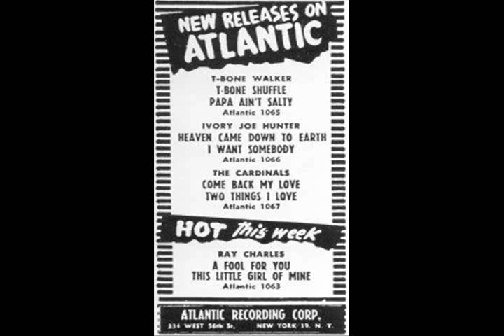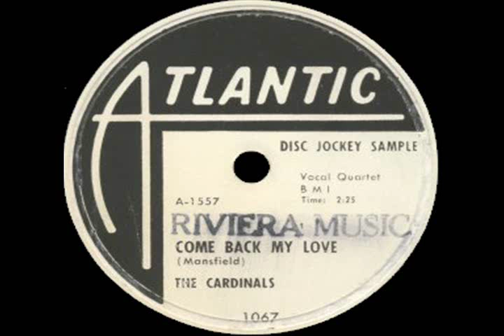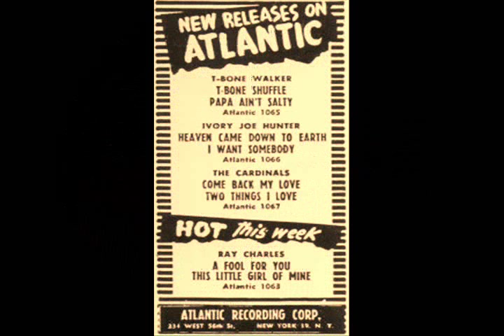The Cardinals - The Door Is Still Open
The Cardinals' career began in 1946 (one year before The Orioles) when Leon Hardy and Meredith Brothers convinced Donald Johnson to join them in harmony on the corner of Gay Street and Forest. Donald drafted his friend Ernie Warren to round out a quartet and the new group on the block became The Mellotones. They did the usual round of Baltimore bars and nightclubs for experience, singing the songs of black and white pop groups like The Fourtunes, The Ink Spots, And The Ames Brothers. They picked up a fifth member, Jack Aydelotte, when he and they were separately scheduled to perform on The Major Baumgartner Show, a local TV talent show. They never got on the air as the show ran overtime, but thanks to the booking they now had five members including an accompanist (Jack also played guitar).

The years passed and a record contract came their way with the help of Super Music Record Shop store owner Sam Azrael. With group member Donald Johnson working in the store for years, Azrael had had plenty of exposure to the crooners. When Herb Abramson, co-founder of Atlantic Records, passed through Baltimore in 1951 on a talent search, Azrael gave the act an audition, and it's reported the group left the shop that very night as the newest artists on Atlantic.

In March 1950 the group came to New York, cutting four sides for their first release and simultaneously becoming The Cardinals. Five months later Shouldn't I Know peaked at #7 on the Billboard Best Seller R&B chart. It is a pretty ballad that was written by Meredith Brothers, but in a maneuver that was typical of the music business at time, store owner Azrael wound up listed as a co-writer.

Their next session of songs, recorded on October 6, 1950, included their second single I'll Always Love You, another ballad that featuring Ernie's strong lead ably supported by the warbling Cardinals. They also recorded an R&B version of Wheel of Fortune later to be released as their 3rd single in February 1951. Between February and March 1951, various versions of the song were pop hits for Kay Starr (#1), Bobby Wayne (#6), The Bell Sisters (#10) and Sunny Gale (#13). The Cardinals, with the only R&B version, scored a #6 hit R&B record.

Right after the release of Wheel of Fortune in February 1951, Ernie was drafted and replaced by Leander Tarve. The new member led the group through their next single, "The Bump," released the first week of August 1952.

Toward the end of 1952 Tarver left and James Brown (no, not that one) joined. Ernie returned on leave from the military just in time to record You Are My Only Love and three other tunes on January 13, 1953. With James Brown still in the lineup, this session benefited from six very good voices.

The group had not had a single in five months and it was beginning to appear that Atlantic was either losing interest or waiting for Ernie to return full-time from the army. This is at least one possible explanation for the release of only two singles in two years. They were You Are My Only Love, released the fourth week of May 1953, and Under a Blanket of Blue (a song recorded nearly 2-1/2 years earlier) released the third week of April 1954. Ernie rejoined the group full-time in March 1954, but the septet wasn't brought in to record until January 18, 1955, more than two years after their last session. The primary yield of this four-song date was the Chuck Willis-penned The Door Is Still Open to My Heart, which was issued as a single in the fourth week of February 1955.

A stunning vocal interpretation of a deceptively simple melody gave the Cardinals their biggest hit as The Door Is Still Open (To My Heart) reached top 10 R&B Best Seller and #7 Jukebox for a total of 13 weeks. Billboard R&B charts later listed it as the 43rd best seller of 1955.

The Cardinals' records at this time were some of their best, though not their most popular. In July 1955 Atlantic released the group's 8th single, Come Back My Love, a song issued five months earlier by Rama Records artists The Wrens. Neither charted, though both would later become doo wop cult classics. December arrived with Here Goes My Heart to You, an ultra-smooth ballad that somehow escaped notice. The same happened to their all-time best ballad effort Offshore and The End of the Story, their next-to-last Atlantic single.